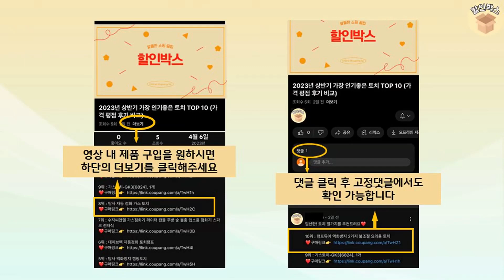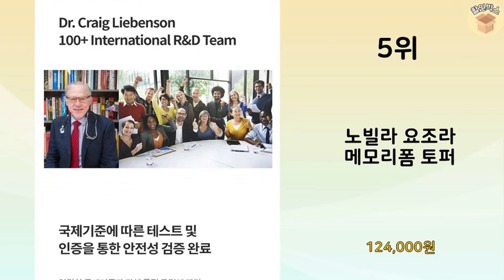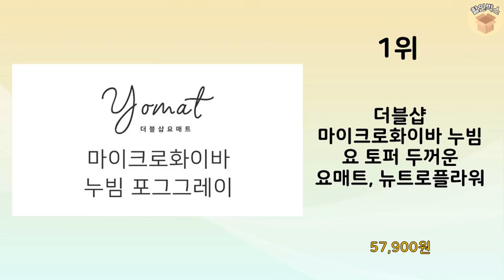2023년 가장 많이 판매 된 메모리폼토퍼 인기 TOP 10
2023년 불티나게 팔린 메모리폼토퍼 TOP 10을 소개해드립니다.

10위 : 그랜레스트 발칸 메모리폼 코퍼 토퍼 5cm

9위 : 그랜레스트 발칸 메모리폼 코퍼 토퍼 5cm

7위 : 3단 접이식 매트리스 8cm 12cm 15cm 단단한 침대 바닥

4위 : 더릭스홈 7존 기절 마약매트리스 침대형

3위 : 토퍼매트리스 침대 바닥 토퍼 메모리폼 슈퍼 싱글 매트리스

2위 : 지누스 베이직 메모리폼 매트리스

1위 : 더블샵 마이크로화이바 누빔 요 토퍼 두꺼운 요매트, 뉴트로플라워

 감사합니다